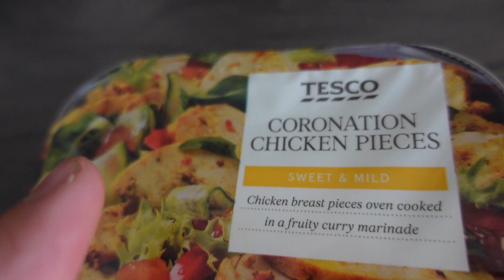full day of eating at 25 days out | 2,500 calories.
in todays episode run through a full day of eating whilst being 25 days out from my first show. enjoy family.